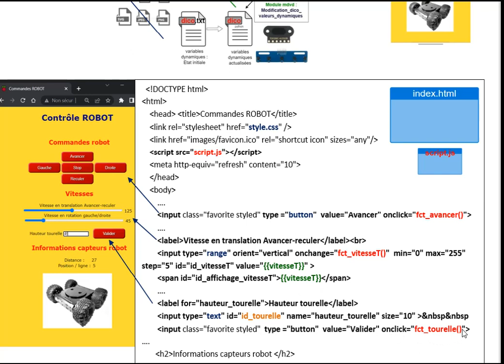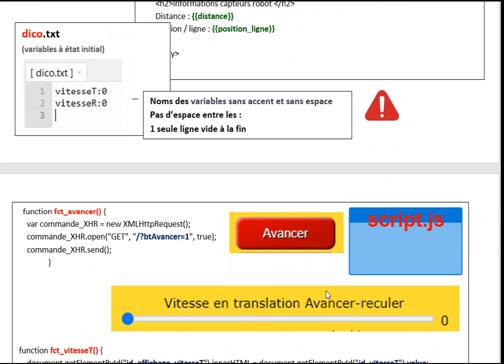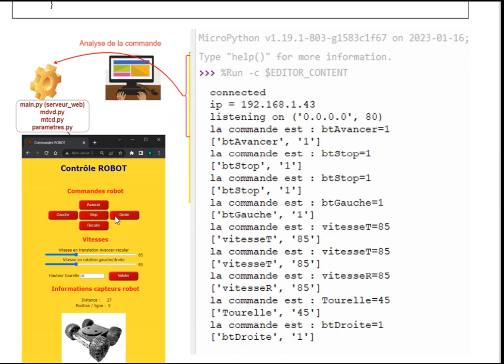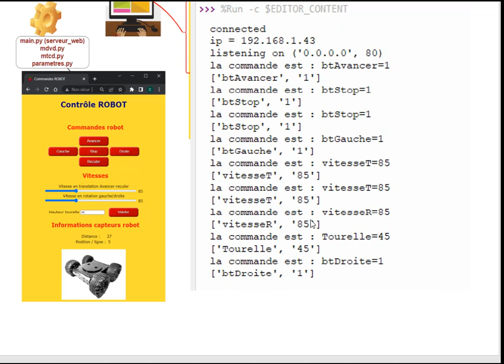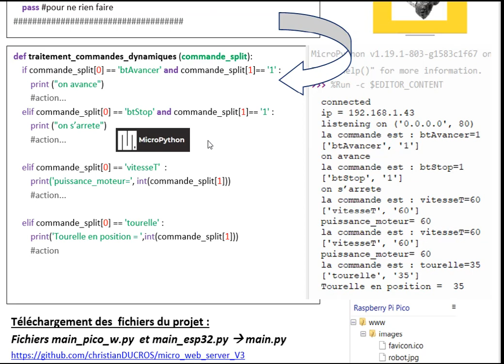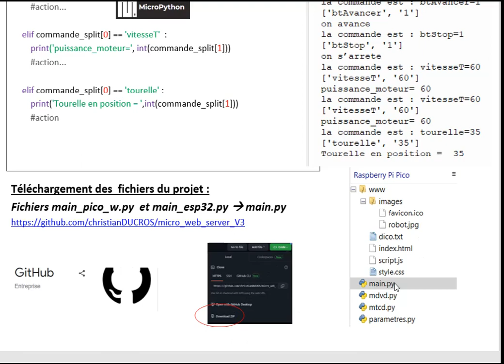Serveur WEB micropython esp32 ou raspberry pico W partie 3 Pilotage web de robot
Serveur web Commande ROBOT sur  microcontrôleur ESP32 ou raspberry pi pico
variables capteurs de type flask
Répertoire html dédié
Partie 1 : Serveur web sans variables dynamiques
Partie 2: Serveur avec capteurs
Partie 3 : serveur ++ capteurs + commandes +javascript et micropython